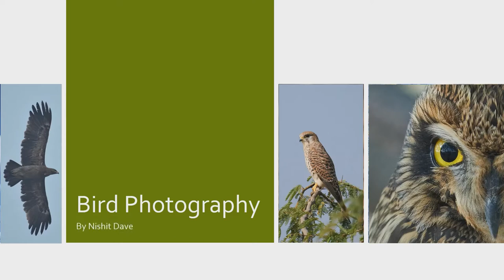Birds at Vadla Dam (Pelicans, Wagtails, Flamingos, Cranes)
The Vadla Dam near Viramgam in Central Gujarat is an extension of the water body at Nal Sarovar, which is a globally renowned Ramsar site. Vadla dam hosts a large number of migratory water birds (and their predators) in winter.

During my visit to the dam, I saw some Dalmatian Pelicans, hundreds of Demoiselle Cranes, a lot of Grey Wagtails, White Wagtails, Yellow Wagtails (not filmed), and Greater Flamingos. I also saw quite a few Northern Shovellers that did not come close enough for shooting videos. Also there were quite a few Greyalg Geese, Northern Pintails, and a few Eurasian Wigeons present at the far end.